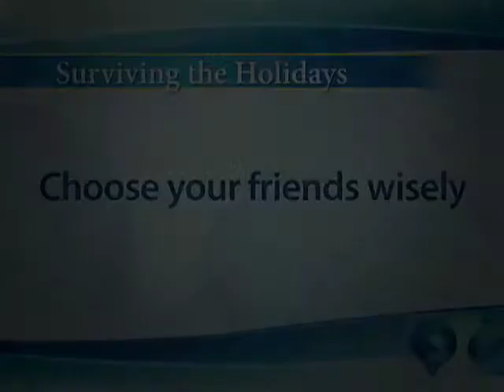Be Careful Which Friends You Spend Time With | DivorceCare Surviving the Holidays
It’s important to spend time with safe people around the holidays. In this video, DivorceCare expert Sabrina Black offers reasons why.